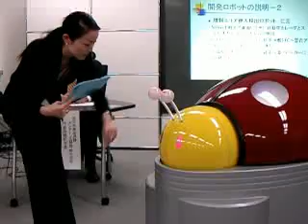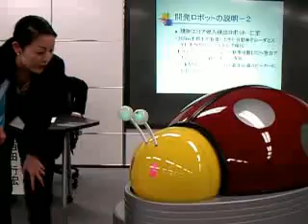コミュニケーション機能を備えたＬＡＤＹＢＩＲＤ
清掃ロボットのＬＡＤＹＢＩＲＤは誰とでも会話ができます。掃除をしながらみんなの人気者になりそうです。